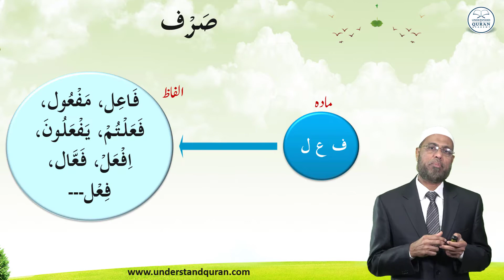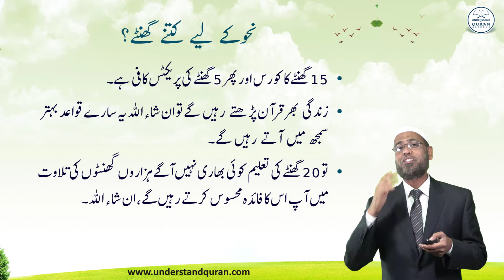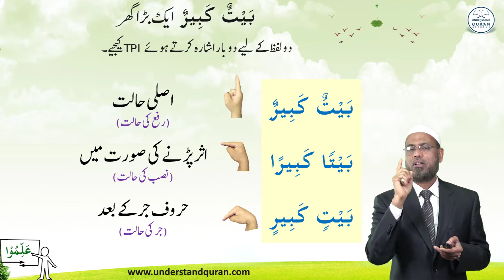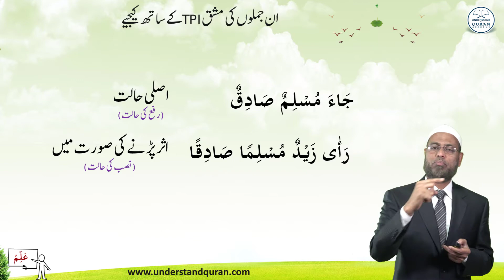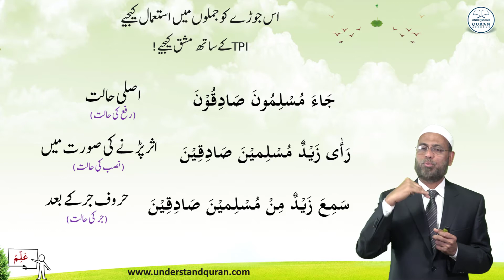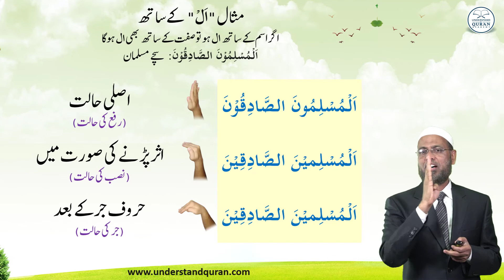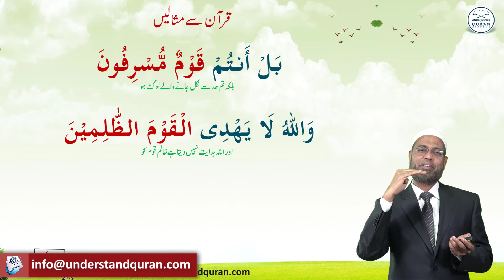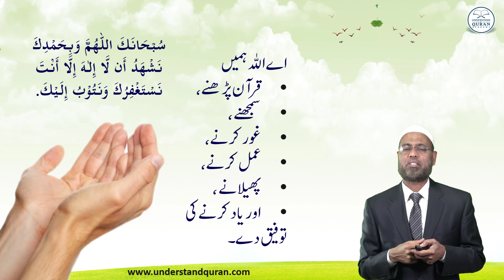C5_Urdu - Grammar Part | Baqarah Page 18 | Pointer A | Understand Al-Quran, the easy way